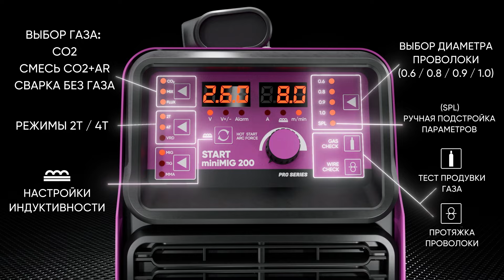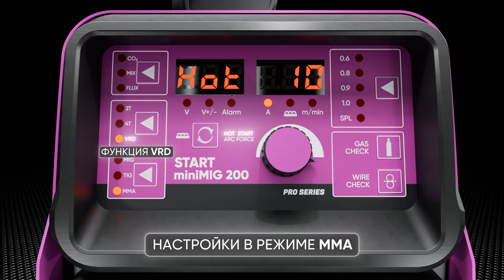START miniMIG 200 - компактный полуавтомат с синергетическим управлением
Смотрите обзор на полюбившуюся многим модель START miniMIG 200.

Инверторный полуавтомат START miniMIG 200 – это уменьшенный корпус, стабильные характеристики сварочной дуги и легкое управление. Модель предназначена для полуавтоматической сварки в среде защитного газа MIG-MAG, а также для ручной дуговой сварки штучными электродами MMA.

Полуавтомат имеет полностью синергетическое управление, для настройки всех параметров используется всего 1 регулятор. Аппарат сам подберет необходимые значения для идеального шва.

START miniMIG 200 может использоваться как в быту, так и на производстве благодаря гарантии 24 месяца и классу защиты IP 21S.